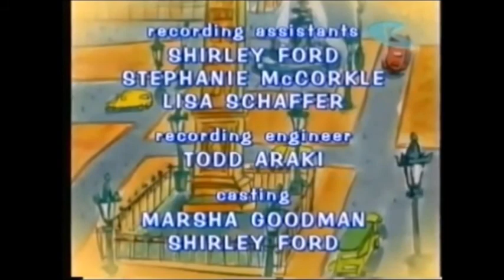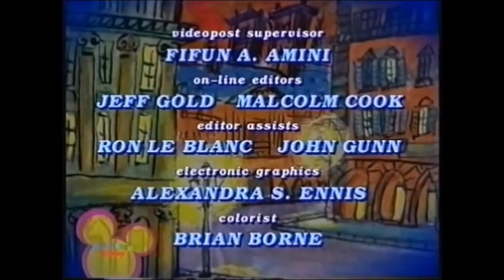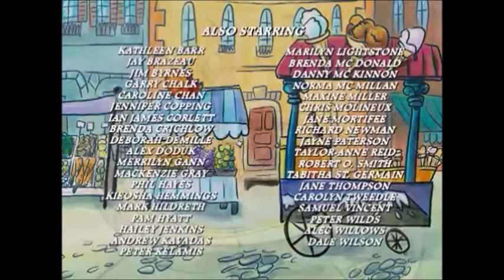All Madeline Openings and Ending Credits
These are the openings and ending credits from the TV show called "Madeline" and "The New Adventures of Madeline" with all three seasons.

I do not own the show it belongs to respectful owners!
Madeline belongs to DiC/Cookie Jar Productions